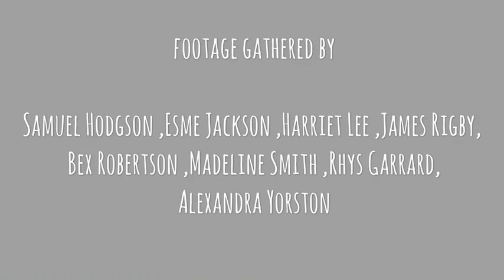Himalaya 2016 explorer video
A fantastic video project from Himalaya 2016 explorer Rhys Garrard. Rhys used both his own footage and clips taken by his fellow explorers to make his short video and did all the editing by himself.